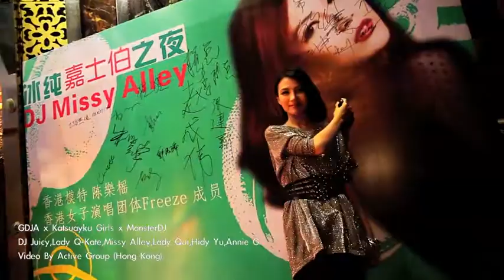Amusic fashion club